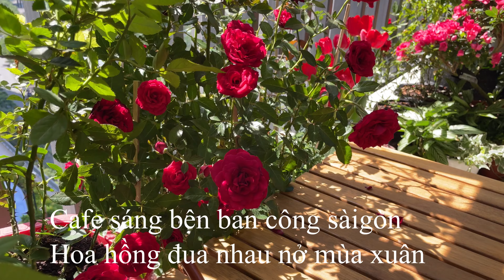Sàigòn mùng 1 Tết 2023 | Life in Balcony Saigòn | Golden Retriever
vlog cooking goldenretriever | Cuoc sống độc thân cùng với chú cún Golden retriever ở saigòn .